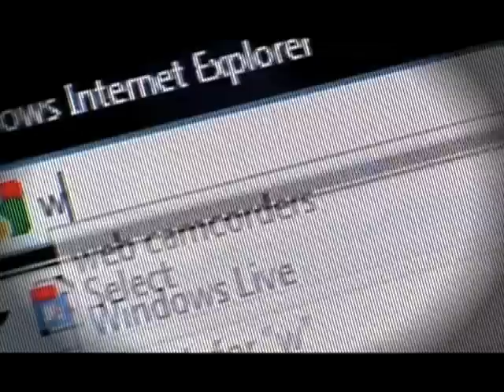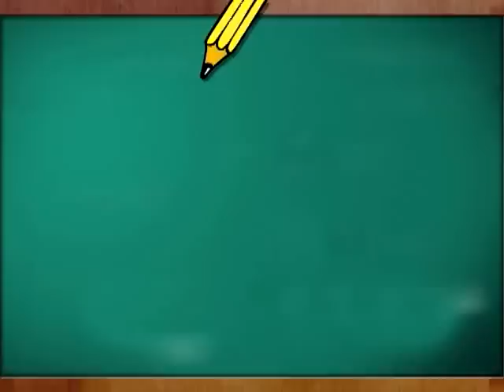Informativo Nuestra Gente - EDEQ N° 24 (Edición especial Filandia)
El Informativo Nuestra Gente es el programa institucional de la Empresa de Energía del Quindío EDEQ, en esta emisión hacemos presencia el municipio de Filandia para llevar a cabo "EDEQ en mi pueblo" el programa de interacción entre la comunidad y la Empresa de Energía del Quindío, es así como destacamos las actividades lúdicas, culturales y deportivas que se llevaban a cabo.  El presbítero y psicólogo Carlos Arturo Quintero en el espacio del ABC de los valores nos convoca a reflexionar sobre la amabilidad y la cortesía. Realización y producción Open Estudios